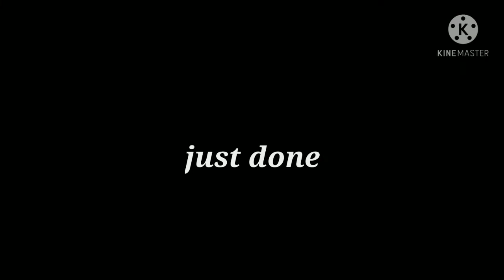Sharpener || Gcmv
Hello! I hope you liked my video! :D Sorry I've been kinda dead, posting in 1-2 months.. that's all I can usually get done with school, and other stuff. Sorry about that. Also I hope you have a great Easter!! ฅ^•ﻌ•^ฅ *.✧___________________________________*.✧
Apps used:

gacha club (ofc)

IbispaintX

Background eraser

KineMaster
｡*ﾟ+_________________________________｡*ﾟ+

｡*ﾟ+_________________________________｡*ﾟ+

I hope you have a wonderful day/night!!
Love you all!! 💙(´∩｡• ᵕ •｡∩`)

I own none of the music, it all belongs to cavetown. :}